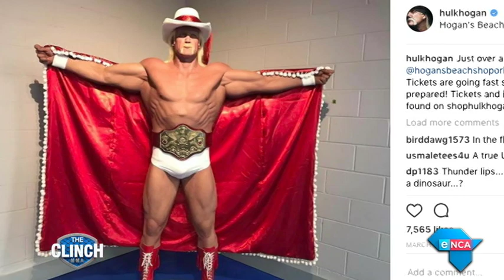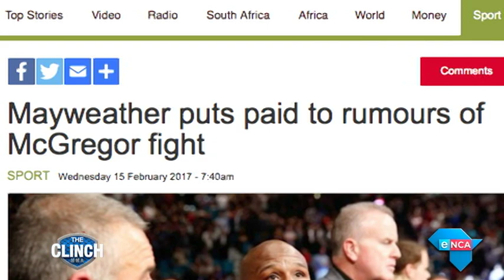The Clinch TV - McGregor vs Mayweather: Fight of the century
A Dubliner goes a-gambling in Las Vegas against Money Mayweather.

Picture courtesy of Monster Energy Drink.